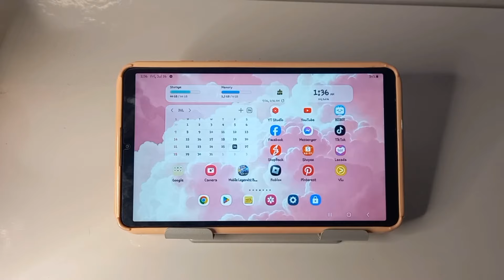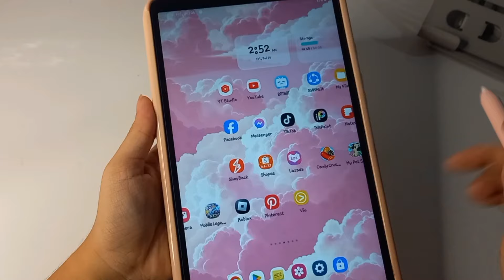note taking on Samsung Galaxy Tab A9 8.7 💕🤍 | not a pro | asmr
SAMSUNG GALAXY TAB A9 ACCESORIES ✨️

● SAMSUNG TAB A9 TBTIC SCREEN PROTECTOR TEMPERED GLASS SHOPEE PINK -